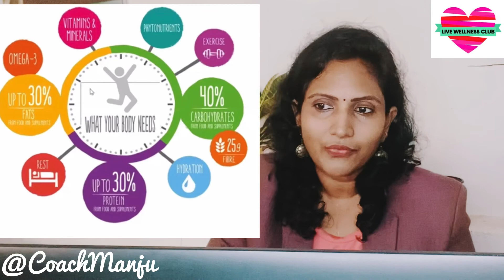Wellness-talk on chromium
DISCLAMER: HERBALIFE NUTRITION PRODUCTS are Not Intended to diagnose, Treat, Cure or Prevent any Diseases. Please refer refer respective product label for detailed information.

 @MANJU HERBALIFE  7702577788